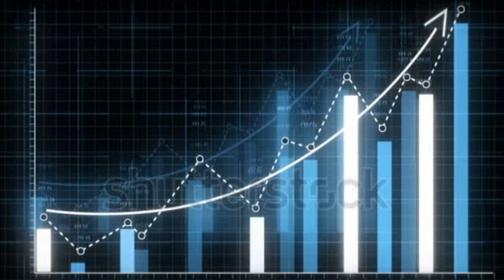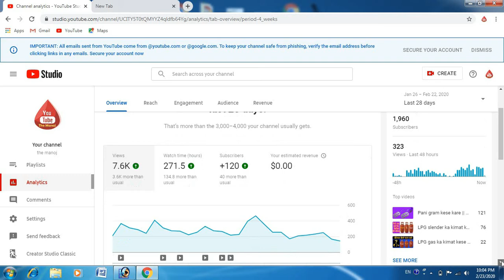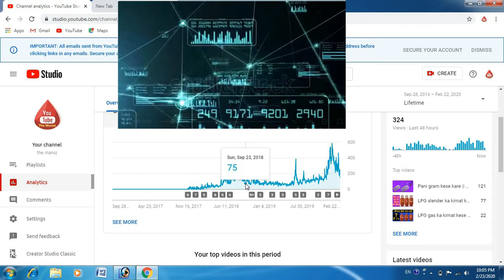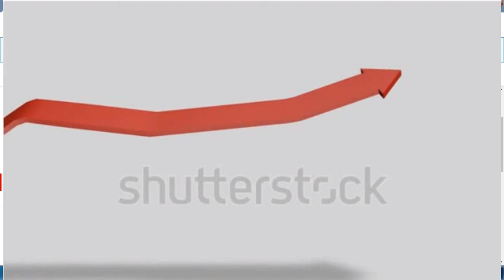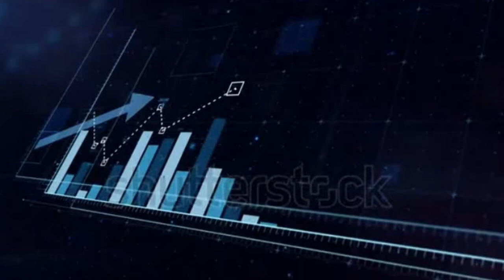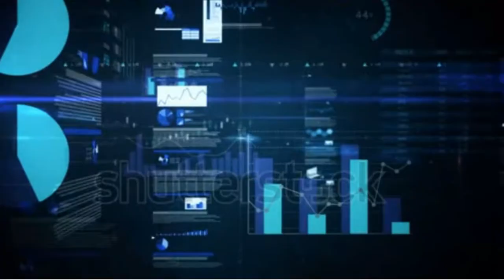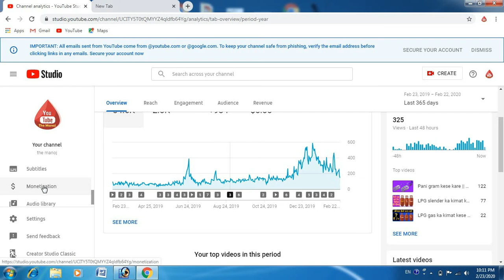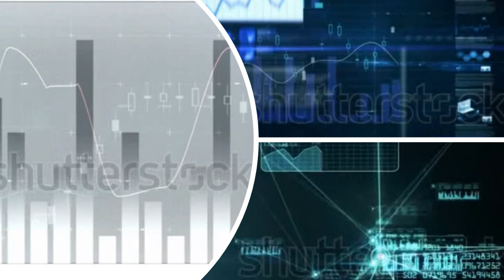YouTube watch time kyo ghat Raha hai